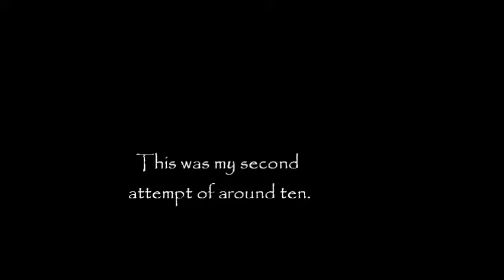Final Fantasy VI Dual Character Challenge: Outtake 1 - Atma Weapon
The first successful attempt against Atma Weapon. However, only two of the three challenges were completed, so this is ultimately a failure.

Challenges
-No body armor.
-No girly Relics. Basically, no Rings, Pendants, Earrings, or Bracelets.
-Both characters alive at the end of the battle.